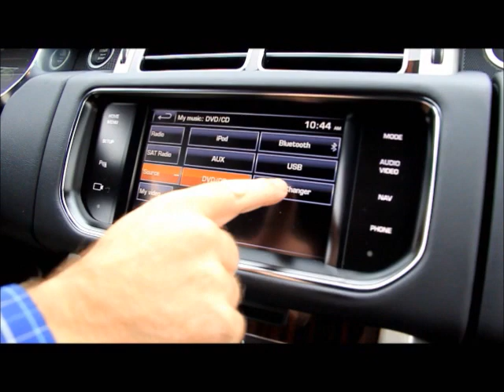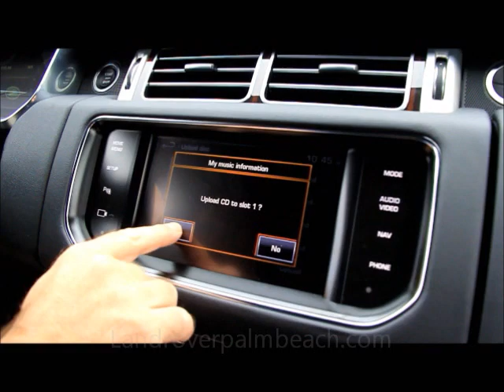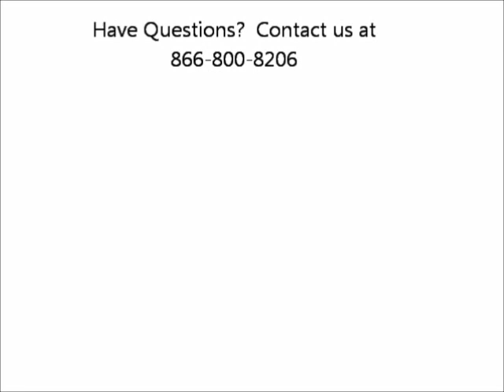2014 Range Rover 10-Disc Virtual CD Changer Operation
Sales Guide Rich Matthews demonstrates how to upload a disc to the 10 Disc- Virtual CD Changer.

You can find out more about the Meridian audio system featured on Range Rover models